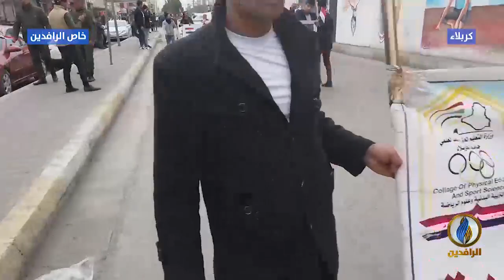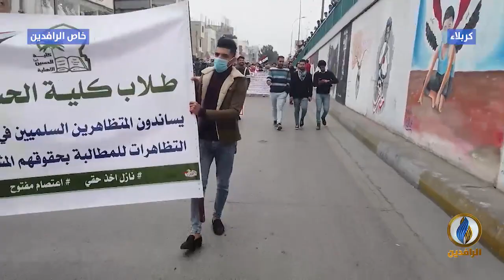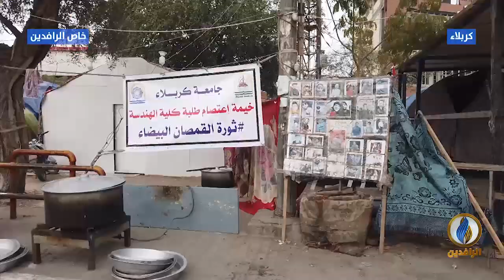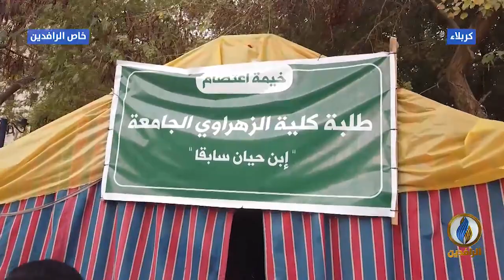مع_الناس | استمرار الإضراب الطلابي دعما لـ ثورة_تشرين